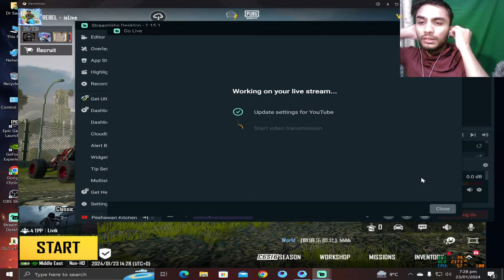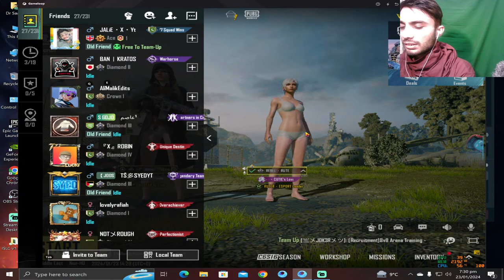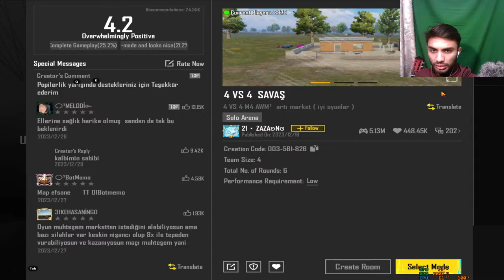Playing Rush in Hard Loby With Streamers\RebelIsLive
Instaram: @drsaadi001
Falllow mee on this social media Accounts

For Any Kind Of Gharaphic Dsigning Plz Conttact To Zain Raza Mirza Insta id Is  Mention

 / zain.raza.gd
For Discount In Dsiging Kindly Mention my name Saad Bin Zafar